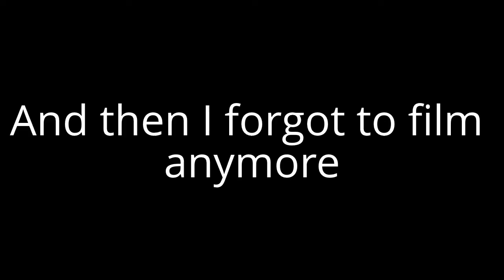Project 13 Day 2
So, day 2 of Project 13!  And I remembered to film something for you.  It's terrible! Watch it with your eyes!!! Anyway, this is a cool project, I just can't promise I'll be interesting to watch.  Thank you for your time and consideration.  Please leave any questions, comments, whatever don below and I'll get back to you as soon as I can.